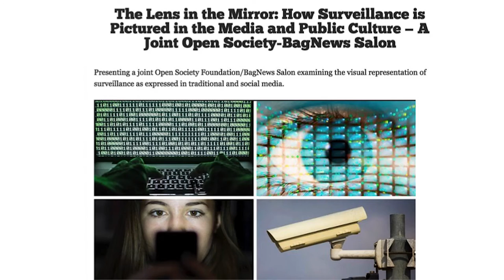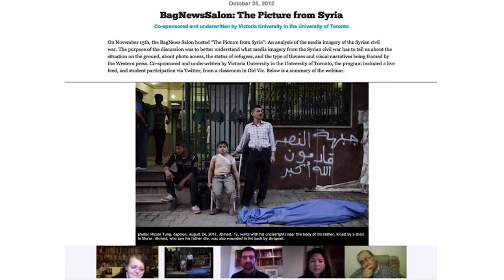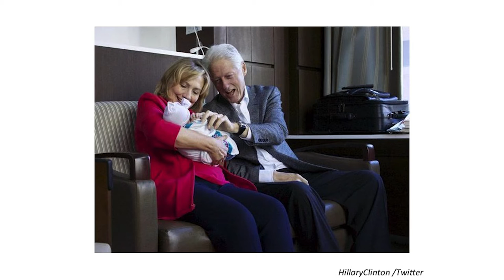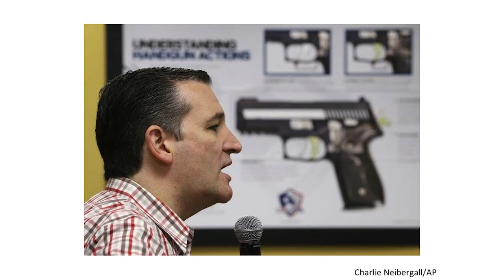The Backlash Election: Campaign '16 In Pictures - A Lecture by Michael Shaw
SVA MFA Photography, Video and Related Media presents "The Backlash Election: Campaign '16 In Pictures, A Lecture by Michael Shaw."

To many, the 2016 presidential campaign has only deepened the cynicism about the American political system. In this presentation, Michael Shaw, the publisher of Reading the Pictures, offers a visual grand tour of Campaign '16, from the anger and cynicism to the quirky irony to surprising instances of soundness.

Michael Shaw, publisher of the non-profit, ReadingThePictures, is an analyst of news photos and visual journalism, and a frequent lecturer and writer on news imagery, photojournalism and documentary photography. Michael has been referred to as the first full-time news photo critic.

Reading the Pictures is the only site dedicated to the daily analysis of news and cultural images. Launched in 2004, RTP is closely followed on multiple platforms (notably it’s own website, as well as Twitter, Instagram, and Facebook by the news and visual media; the photojournalism community; university journalism, photojournalism and communication programs; and citizens interested in politics and visual culture. The site also features the Reading the Pictures Salon, a series that examines how the media and social media visually frame the major news events of our day. An “aha" exercise in media and visual literacy, the Salon invites photographers, editors and visual scholars to analyze an edit of 9-10 individual images either live, or in a live Google Hangout with accompanying audience chat.